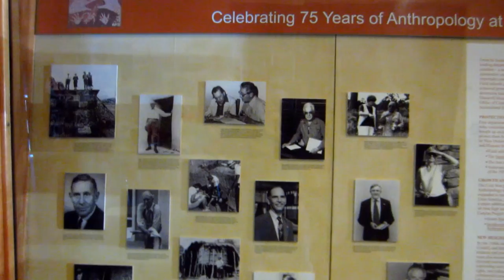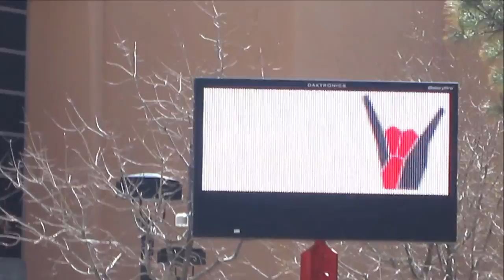Albuquerque's University Of New Mexico (part 4)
For all the former students.  My continuing documentation of the UNM campus and activities.  :-)

Ron